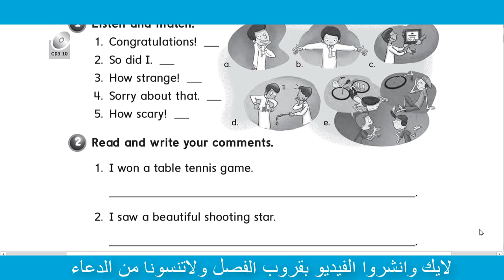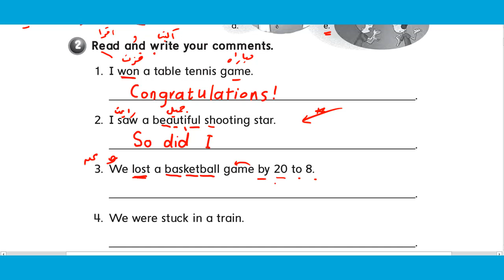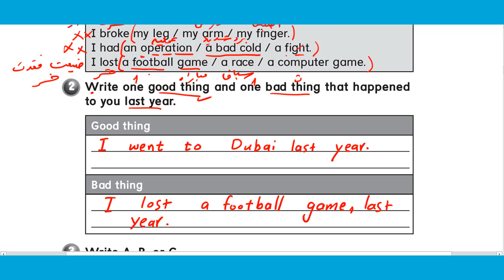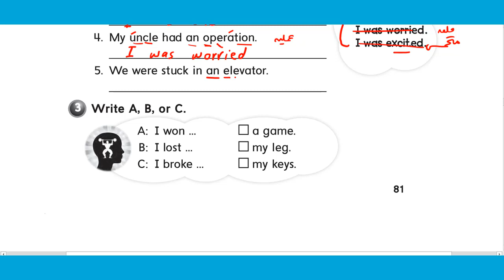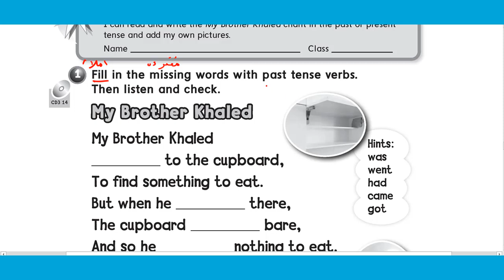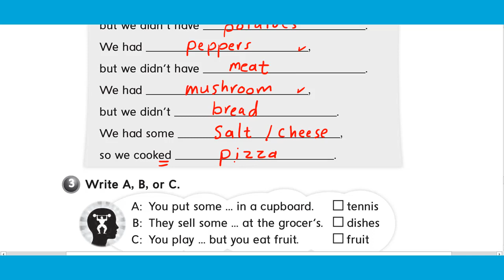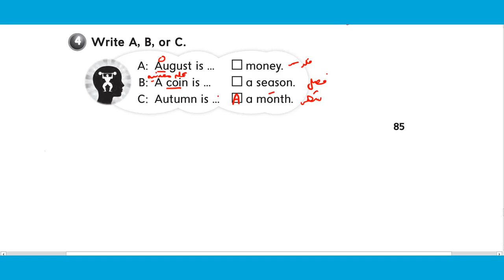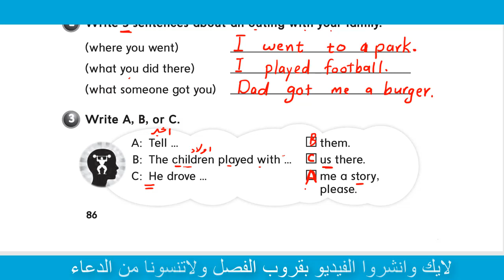انجليزي الصف سادس حل كتاب التمرينات الوحدة الثانية الفصل الثاني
‎ارجو النشر ليستمر العطاء